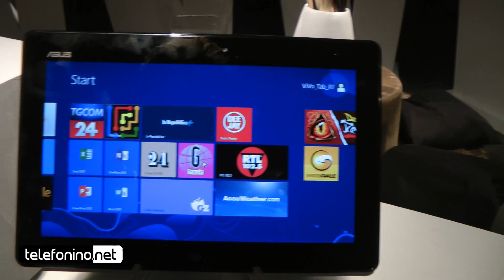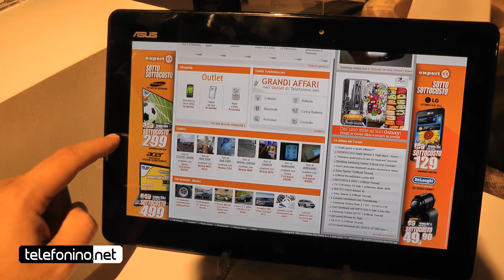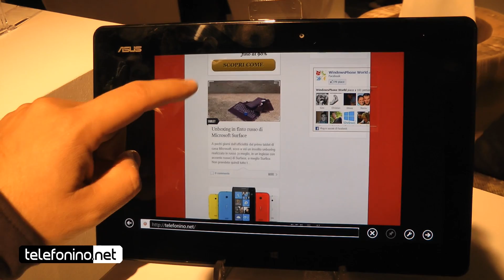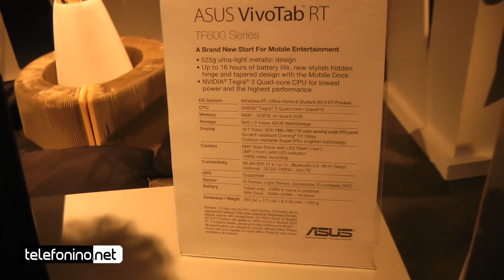Asus Vivo Tab windows 8 RT videopreview da Telefonino.net